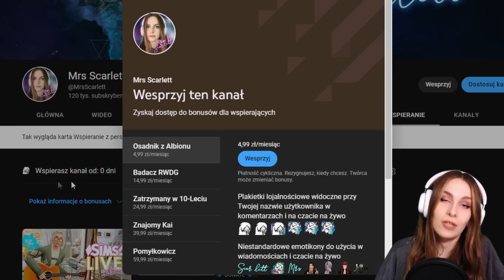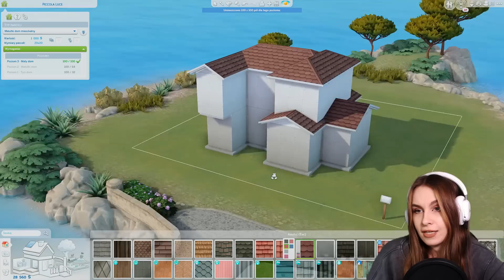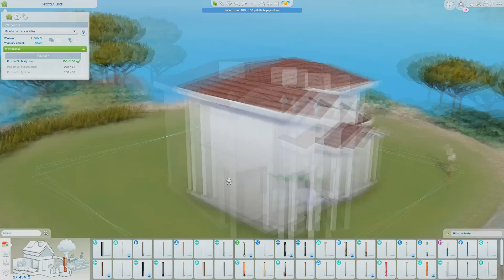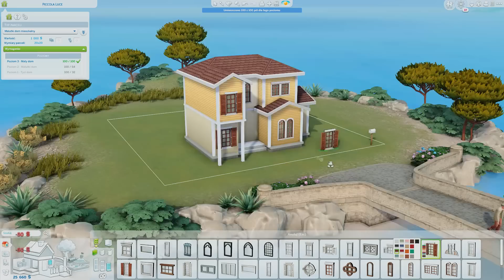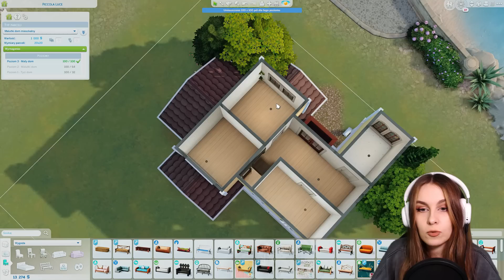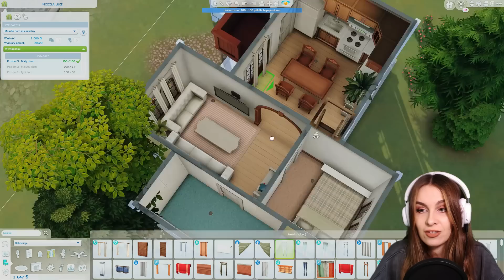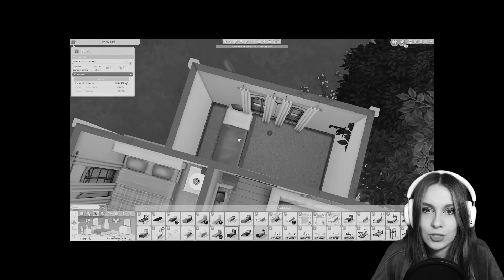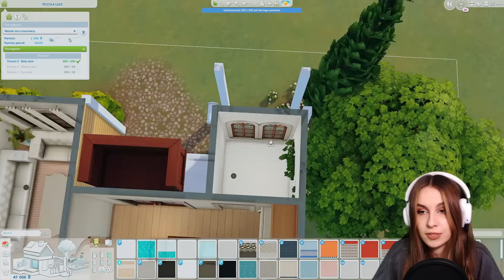Dom z PODSTAWY dla 8 simów, na 100 KRATEK? Co mi wpadło do głowy 😤... - The Sims 4 BUDOWA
Chcecie dom dla 8 simów na 60 kratek? ;D
💙 WAŻNE LINKI💙